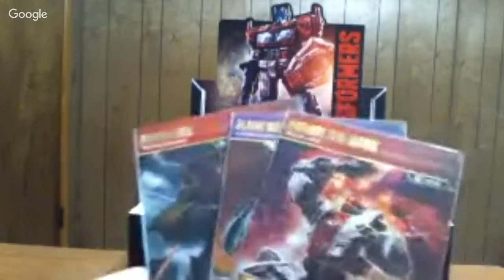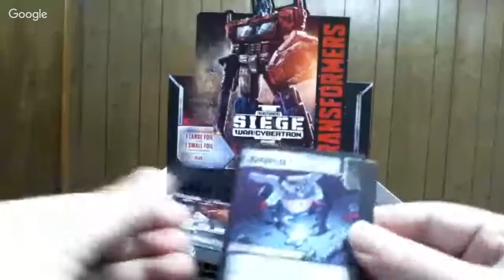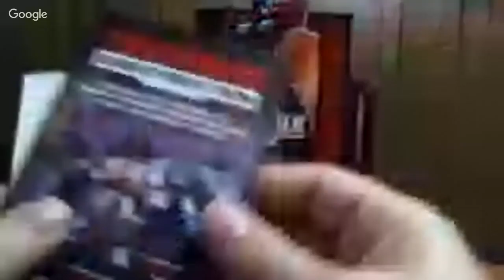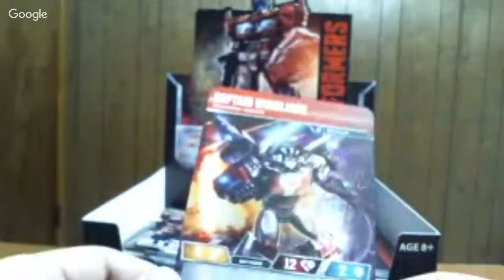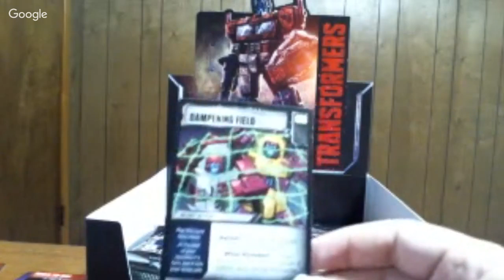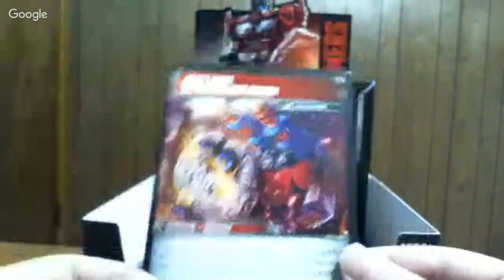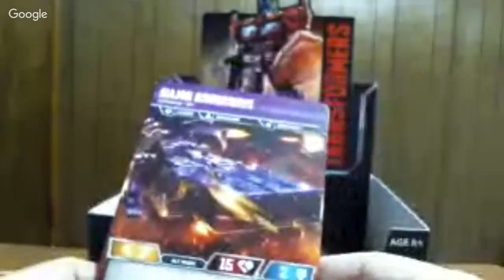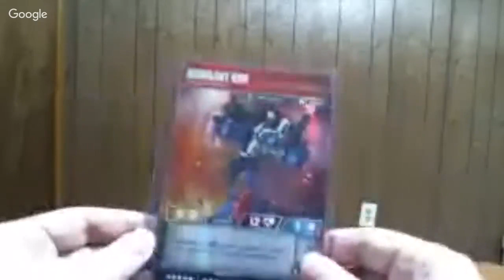Transformers Trading Card Game Wave 3 Unboxing Box 1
Going to opening my first of 3 boxes from the Transformers Trading Card Game Wave 3!! Come and hang out and help me hope for some Super Rares !!